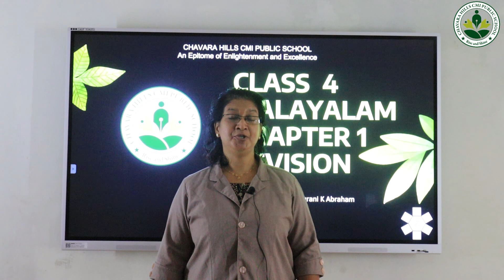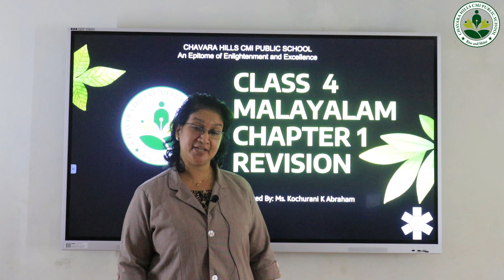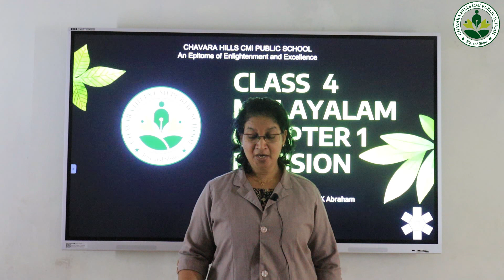4 malayalam 1 revision